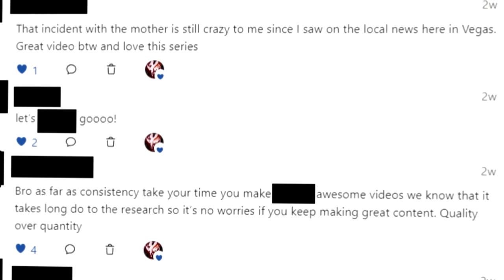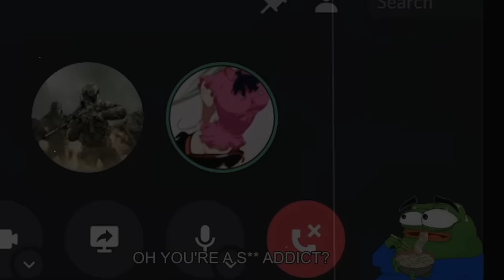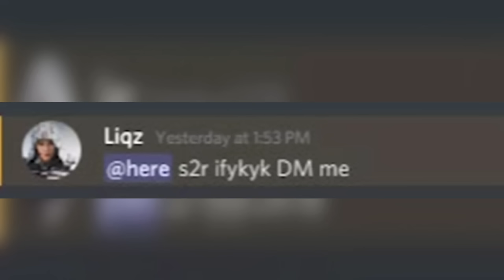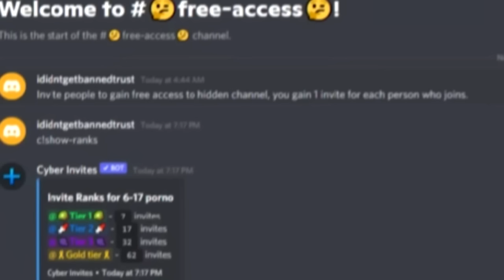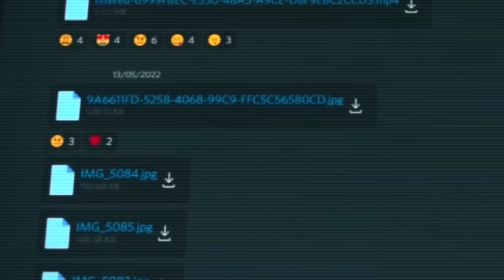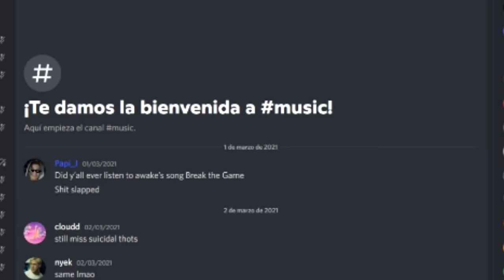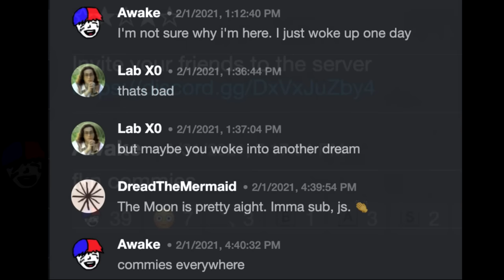10 Of Discord's Worst Disgusting Banned Servers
In this video, we'll take a look at 10 (well, actually 11) of the worst disgusting Discord servers.

Let’s Connect! Follow Eudoxia on Social Media sites!

00:00 Important
0:36 Exploitation
1:50 Discord Moderators
3:25 Van's Kingdom
4:58 Traffickers
6:16 Mass...
8:10 Furries
13:55 Darkcels
15:42 Extremists
17:33 Revenge Server
19:28 Explosive Makers
21:15 Scammers

『🏷』CREDITS:

Credits to @Lanza00 & @iamLucid & @VisualVenture & @QubitHQ and @Jessicur